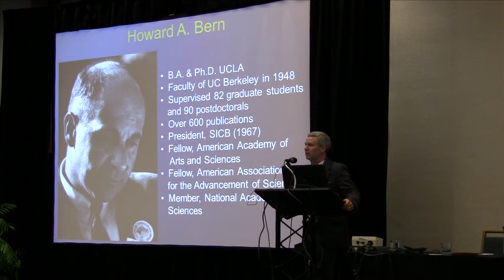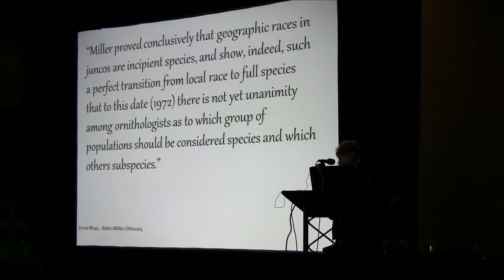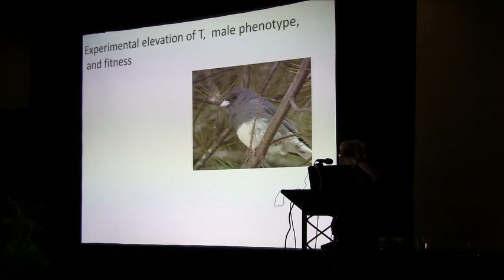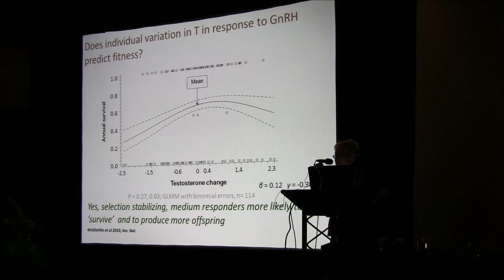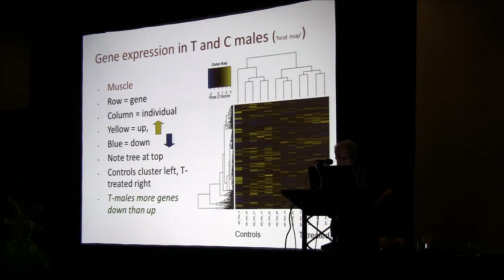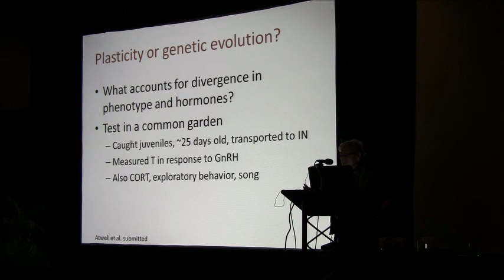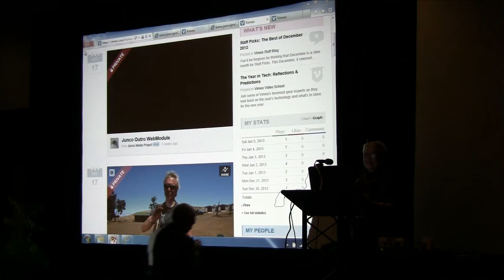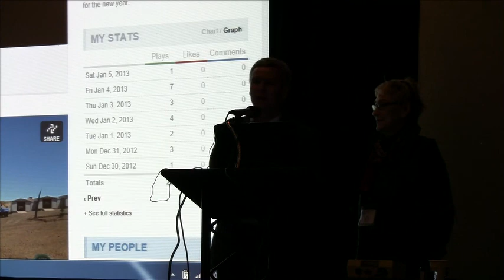SICB 2013 Bern Lecture